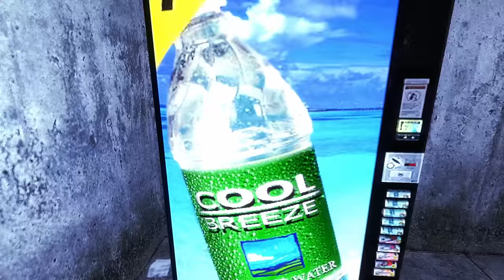Gmod FNAF | Glitchtrap Gets Hunted Down By Animatronics From The FNAF Movie!